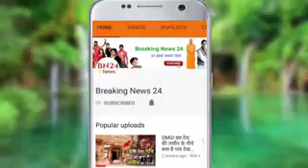Sapna Chaudhary की 1 घंटे की फीस जानकार हैरान हो जाओगे । पसीने छूटने लगेंगे